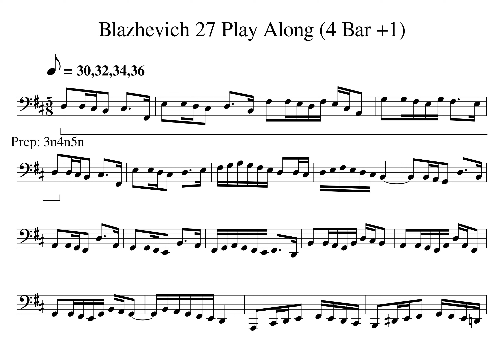Blazhevich 27 MM01 04 1 Tempo 30 32 34 36